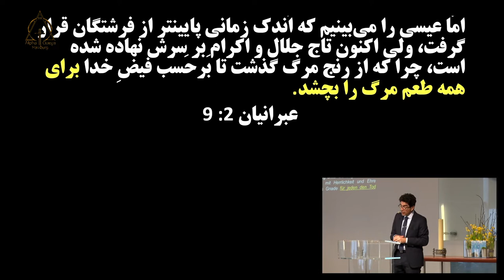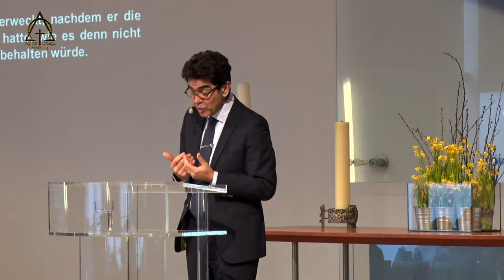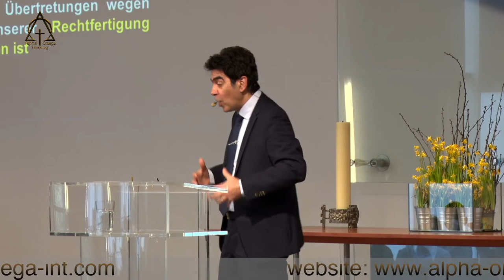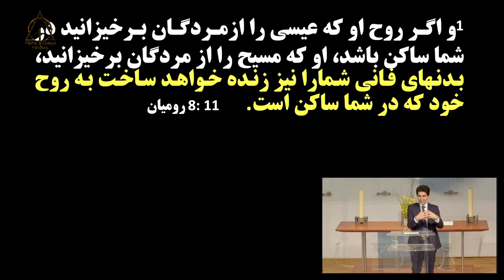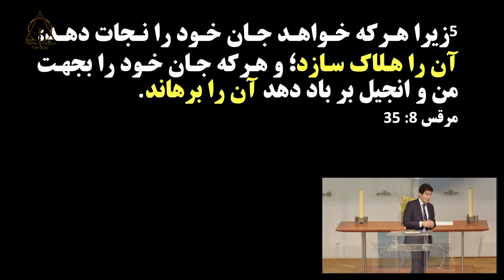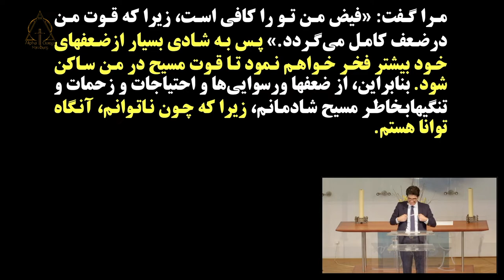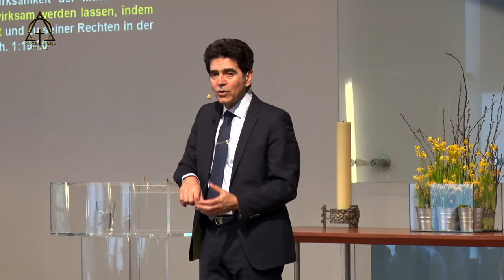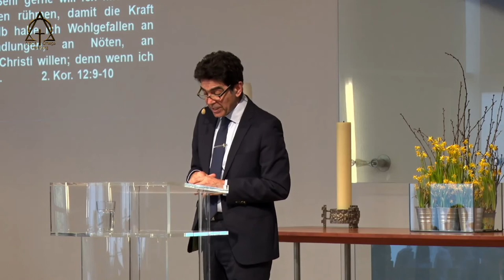پاستور آلبرت بابایان زندگی کردن در قوت قیام مسیح! ۲۰۲۲-۰۴-۲۴